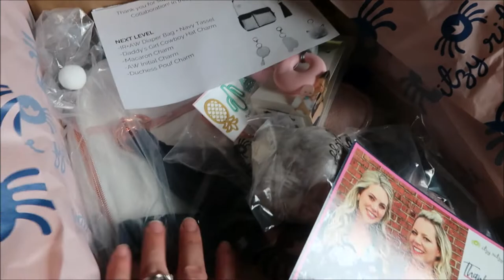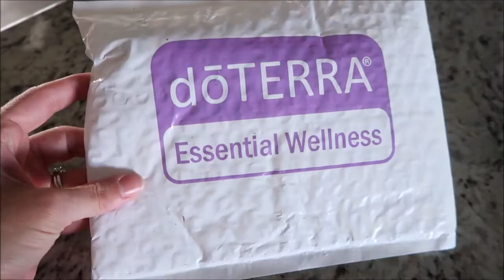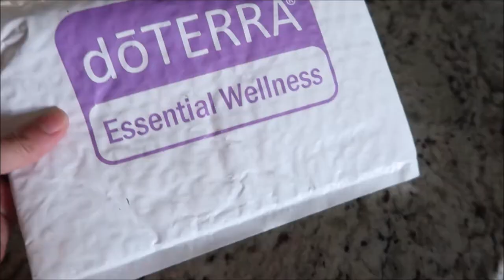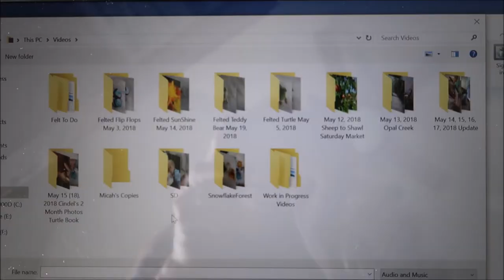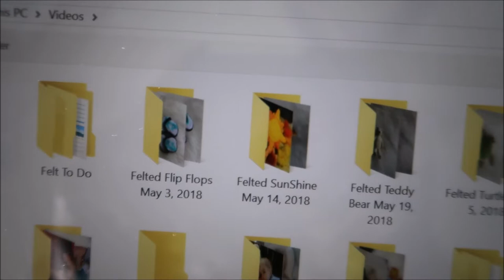ITZY RITZY & Aaryn Williams Diaper Bag Unboxing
Itzy Ritzy Backpack

Hey everyone, welcome to today's video ITZY RITZY & Aaryn Williams Diaper Bag Unboxing. I hope you enjoy this video and find what you are looking for here, if you have any questions I am happy to help.

Code expires on July 31, 2018